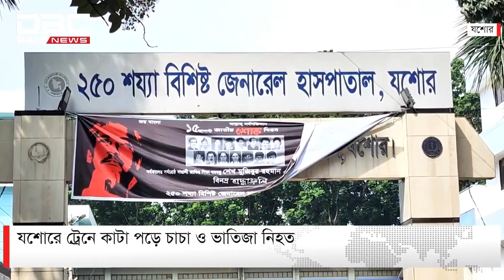এক নজরে ডিবিসি সংবাদ | DBC NEWS